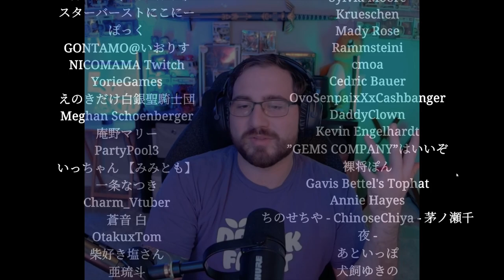Bullet Train of DEATH [Shinkansen 0]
Welcome to another Chilla's Arts game and this one was a lot of fun to play, join me as we try our best to break this loop and get off this bullet train.

Thank you to everyone who watches and supports the channel, I can't do this without your support!

0:06 Intro
0:39 Blue Cars
15:35 Green Cars
29:37 Ending 2
37:41 Ending 1
37:56 Final Thoughts